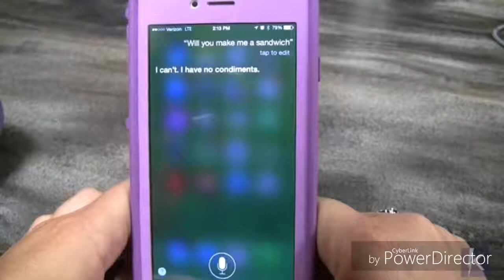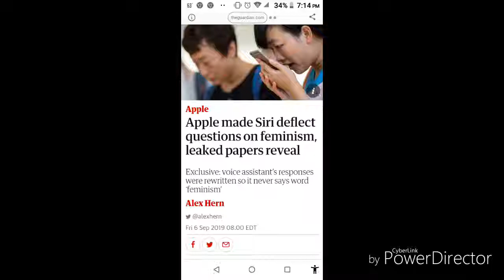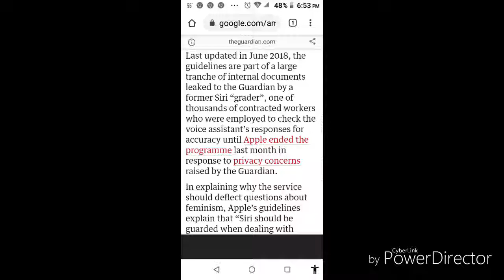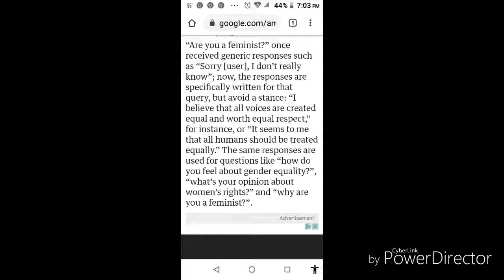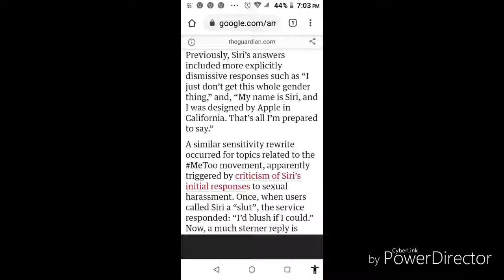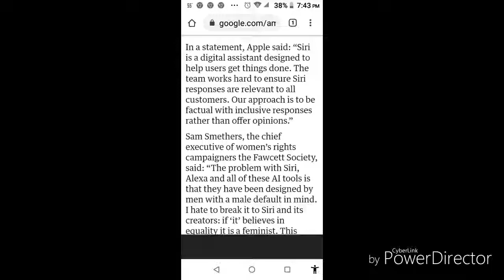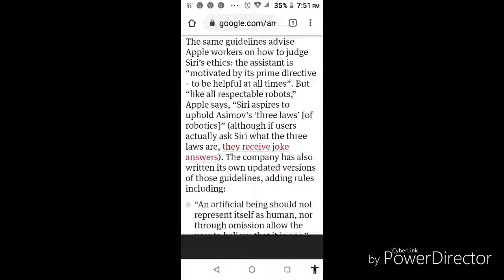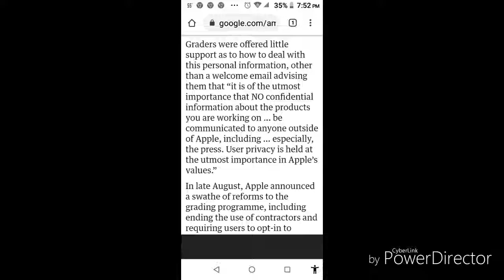Apple Censors Siri?? (The Not So Weekly Foxxtrot)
In replacement of my Weekly news cast, this week we cover a single article from the guardian concerning Apple's censorship of its own AI Siri.